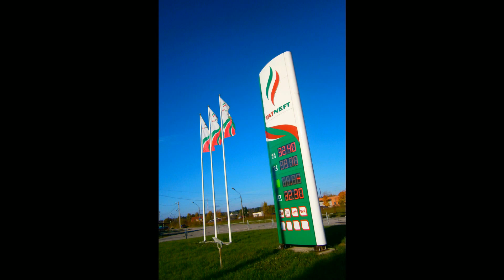Сланцы - город на юго-западе Ленинградской области